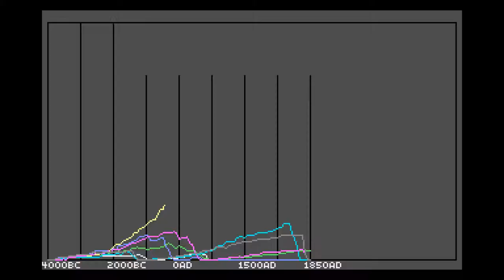Sid Meier's Civilization (1991) - Conquest end scenario [HD]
Upscaled from the original 320x200 resolution by 5x, using nearest neighbor interpolation for pixel-perfect scaling.